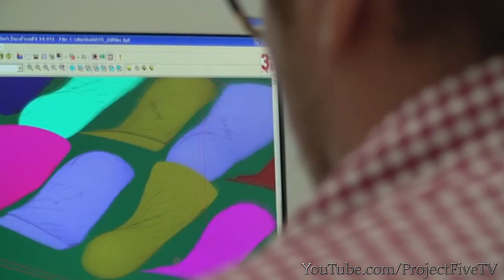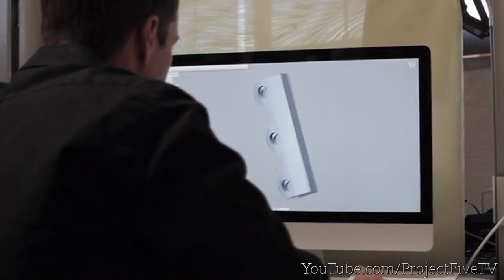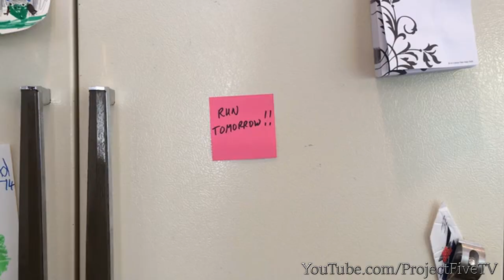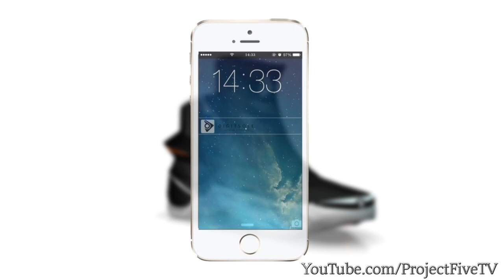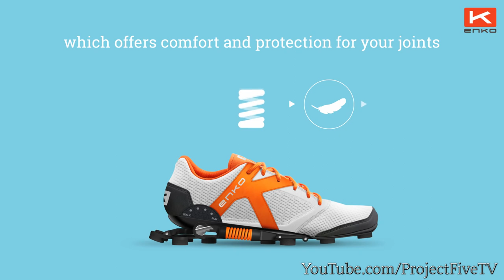5 INSANE Shoe Inventions YOU NEED TO SEE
Today in Project Five, we count our picks for 5 shoe inventions you need to see!
We are sure you'll get a kick out of these! (Pun intended) 😉
If you enjoyed this then don't forget to:
★ Favorite it!